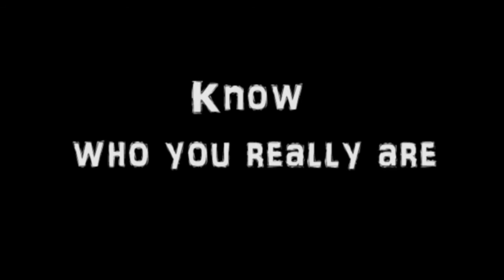Sacred Feminine Wisdom Online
Join me on a SIX Week Journey into the Heart and Soul of what it means to be a 21st Century Woman.

Start date: July 5th, each Tuesday from 5-7pm pacific time for six weeks – last class August 9th
Early bird rate: $97 and includes free membership – when you JOIN BEFORE June 7th
Full rate after June 7th: $157

Includes guest expert interviews with
Sally Kempton, Ashleigh Sergeant,
Jeanie Manchester, Sarsha Hood,

Your body’s monthly processes are the perfect and intentional reflection of environmental cycles, themselves echoes of divine rhythms. It’s subtle cues to you a shining reminder that you are an essential, working part of a living, breathing universe.

But the ancient wisdom of a woman’s Divine body is largely lost to our part of the world.

And to our generation, increasingly distant from the rules of nature.

Once a hallowed and respected internal regulator, a woman’s menstrual cycle is too often now a point of ridicule. And belittlement.

One so common that we as women have come to believe it, too. To blame our instincts for rest and reflection on “the rag.” To excuse our desires for action and affection on “hormones.” To ignore our transcendent capacity for higher wisdom and knowledge, wrongly seeing it as woo-woo material from la-la land and completely forgetting that we are evolutionary creatures living in an evolving cosmos! The world NEEDS us to Re-Member who we really are and why we are really here….

NOT to listen to society’s demands that we “man up,” instead of our deep desire to “tune in”. Because it’s when we tune in that we connect to the wisdom and power that comes from the hidden wellspring of our Sacred Source…. and when we connect to this hidden energy we connect to our capacity for living in the flow of life… in the Flow of Divinity and our innate capacity as Co-Creator.

Here life becomes, not just easy again, but pretty freakin powerful!
Because, here we naturally find ourselves in the rhythm and intention of our Soulful self.
Here is where we come most ALIVE.
And that’s what humanity needs most at this time, right??!

Sacred Feminine Wisdom is a call to RETURN to your body’s own infinite understanding. To the mental, emotional and spiritual ease its knowledge holds for you hidden in your very core. To your innate capacity to grow wings and be the Angels on earth we so need today.